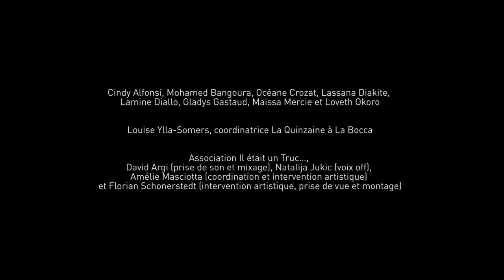Atelier court-métrage d'animation 2017 : Vis Ma Vie De Courgette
Atelier cinéma d'animation encadré par l'association "Il était un truc" avec les jeunes du foyer Sainte Famille